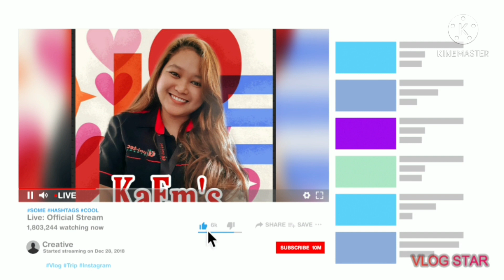MAY MALAKING PUSANG KUMAKAIN NG ISDA